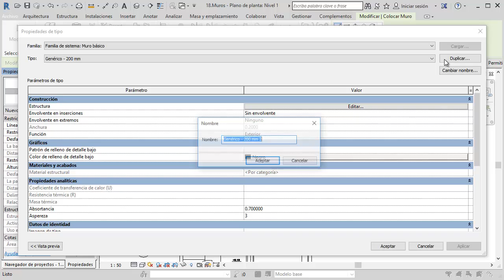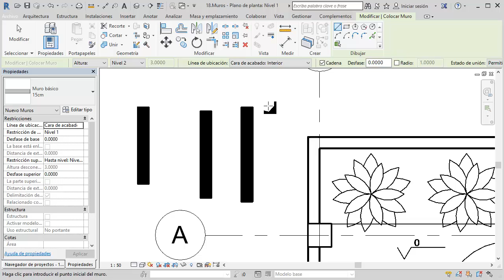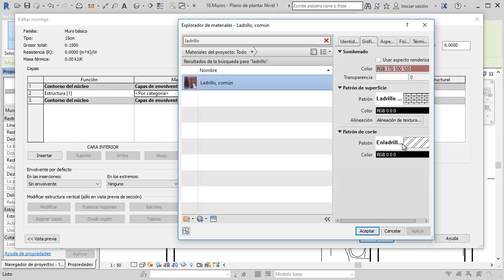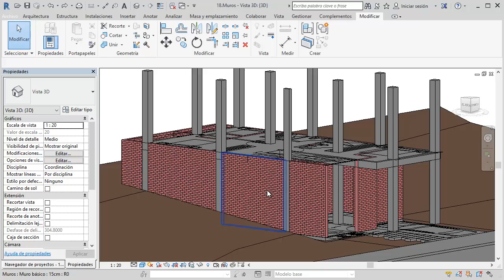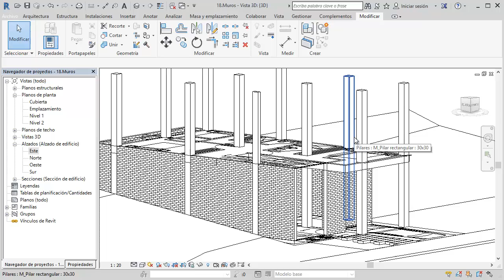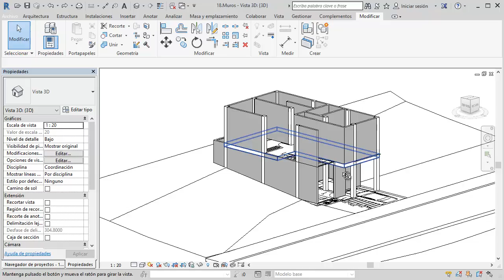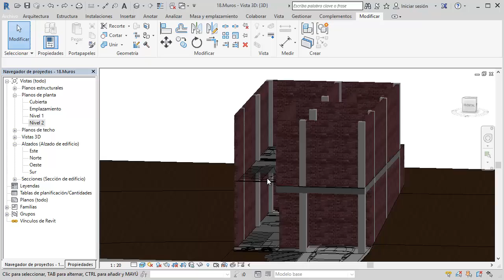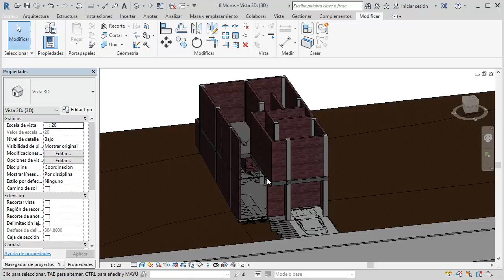Revit2018 - Muros parte 2 - Tutorial básico 19